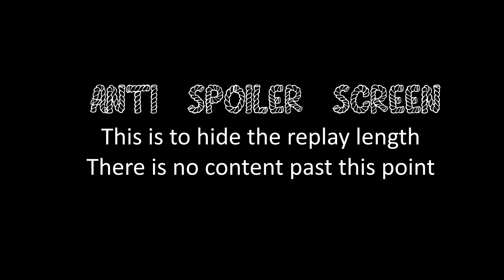COH2 2v2 WebsterBolek (SU) & StephennJF (SU) vs SkyGreen (OH) & WhoWhatWhenWhereWhy (OH)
Company of Heroes 2 WebsterBolek (Soviet Union, Shock Rifle Frontline) & StephennJF (Soviet Union, Soviet Combined Arms) vs SkyGreen (Ostheer, Mechanised Assault) & WhoWhatWhenWhereWhy (Ostheer, Fortified Armour) on Stadschutt